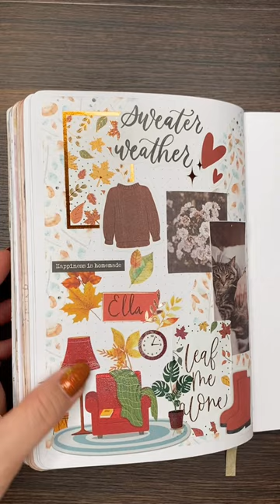ASMR | Sweater Weather Theme | Name Request #4 |Scrapbooking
This theme was requested by a viewer 😍 Hope you all like it 😉